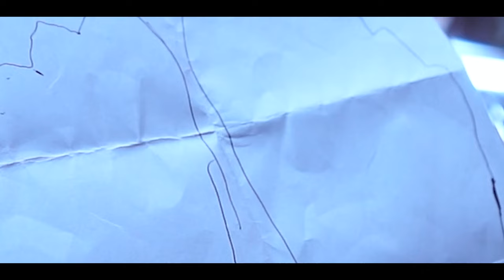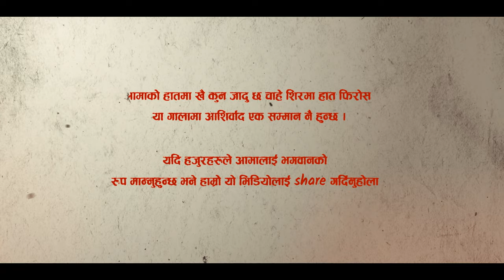आमा||Mother's Day Special 2022 || Multichoce Media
PRESENTS
Multichoice Media

Direction:Utsav K.C

      Cast
Ganesh Shahi
Bibek Khadka
Da Kku

Camera/Editor : Sajan Ghale